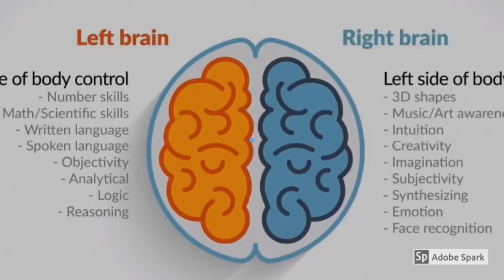10 Reasons Coaches Shouldn't Yell At Players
Yelling for most of us as coaches can be our default response in many situations! In this video series I give you 10 reasons based in experience, logic, and science on why we shouldn't yell as a coach.

For tools to help you grow as a coach and build a better culture go to ThriveOnChallenge.com